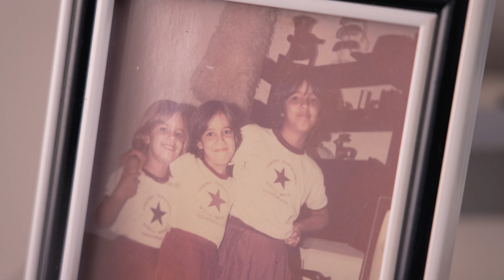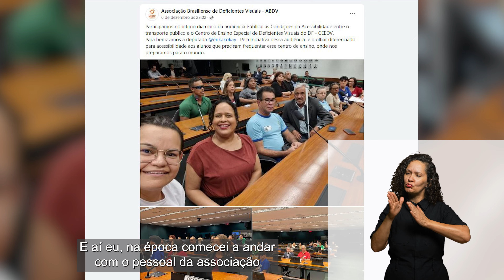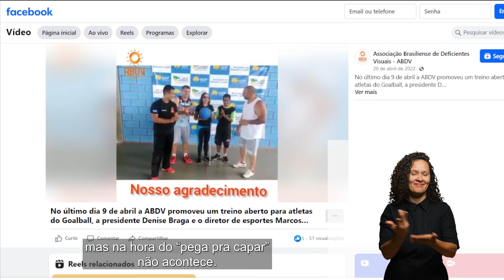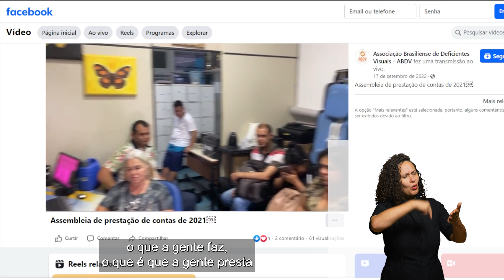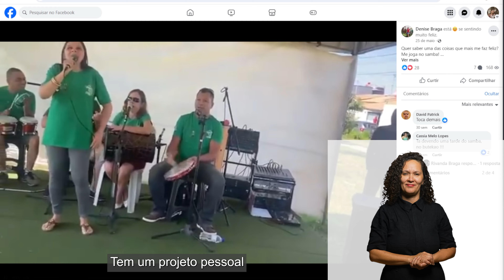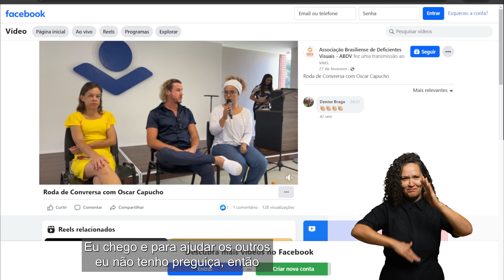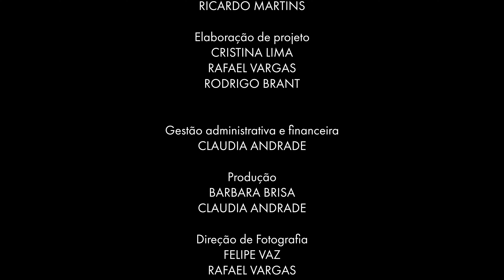Direito à Participação na Vida Pública e Política - Denise Braga | Websérie Caminhos da Inclusão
No episódio de hoje, na série Caminhos da Inclusão, você vai se surpreender com a história de Denise Braga, uma mulher cega que é uma líder engajada e inspiradora. Ela é nutricionista, servidora do Governo do Distrito Federal e militante dos direitos das pessoas com deficiência visual. Ela é a atual presidente da ABDV, uma entidade que realiza importantes projetos para melhorar a qualidade de vida, a inclusão social e a capacitação das pessoas com deficiência visual. Você também vai aprender mais sobre o direito à participação na vida pública e política das pessoas com deficiência com Cláudio Drewes, um procurador regional da República que é tetraplégico desde 1988. Ele é ex-procurador regional eleitoral no estado de Goiás e doutorando em Estado de Direito e Governança Global na Universidade de Salamanca (Espanha). Ele vai comentar sobre os desafios e as conquistas das pessoas com deficiência nesse campo. Não deixe de assistir esse episódio que vai abrir seus olhos para uma realidade que muitas vezes é invisível ou ignorada pela sociedade.